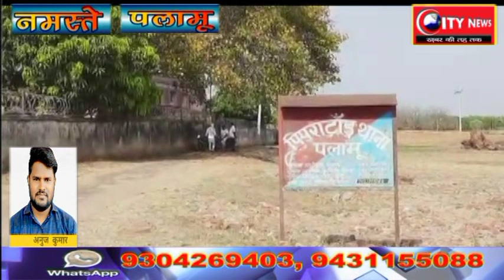पलामू--भारी मात्रा में डोडा के साथ एक युवक गिरफ्तार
पांकी से अनुज प्रसाद की रिपोर्ट